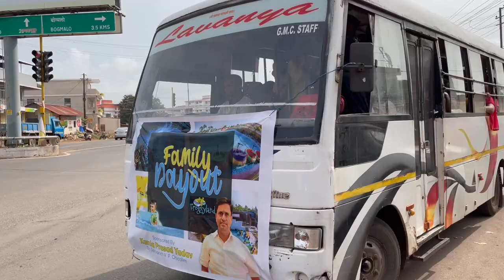Family Dayout @Froggyland sponsored by Kamla Prasad Yadav, Deputy Sarpanch V. P. Chicalim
🌞Summers are incomplete without Picnics, no season can add the amazing vibe that summer does every year.🗓️
A picnic with 👨‍👩‍👧‍👦family during Summer🏖️ is one of the most delightful summer activities. Kamla Prasad Yadav had organized a family day out for🤝 all Dabolim residents.

Almost 350 people from Alto Dabolim had joined and enjoyed the lovely waterpark and gathered some good memories with their neighbors, families, and friends